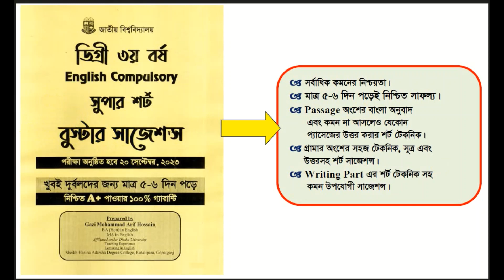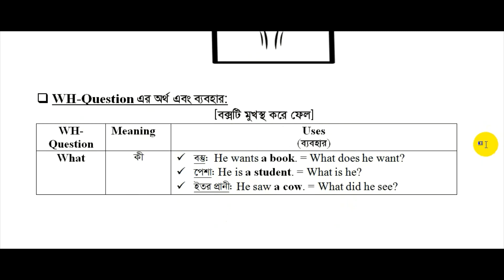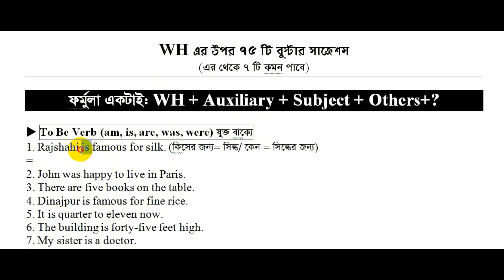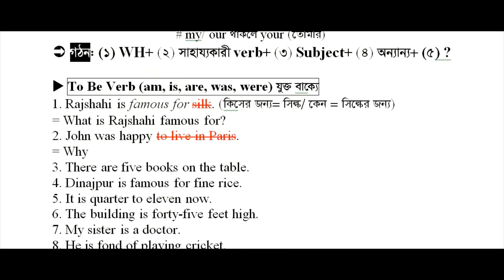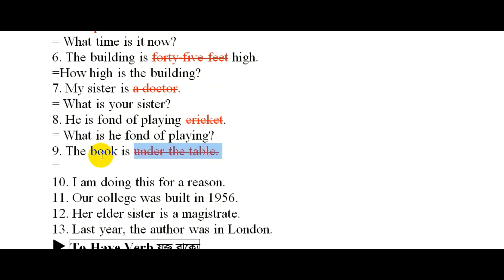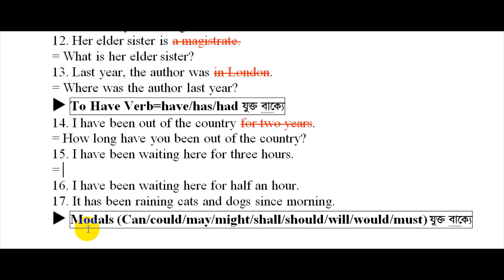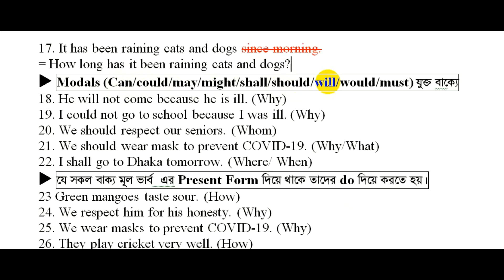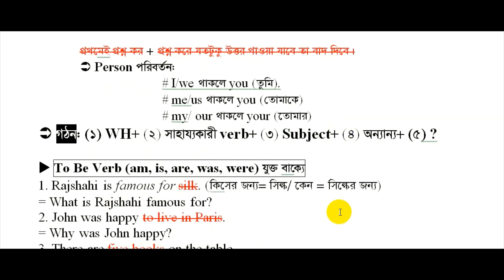ডিগ্রী ৩য় বর্ষ- বুস্টার সাজেশন্স-WH Question (1-22)-Degree 3rd Year English Final Suggestion-2023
ডিগ্রী ৩য় বর্ষের শিক্ষার্থীদের জন্য ২০.০৯.২০২৩ খ্রি. তারিখে অনুষ্ঠিতব্য Compulsory English পরীক্ষার জন্য “সুপার শর্ট বুস্টার সাজেশন্স” তৈরী করেছি।  সাজেশন্সটিতে তিনটি পার্ট যথা: Passage, Grammar এবং Writing Part লেখার নিয়ম, Grammatical Rules, শর্ট টেকনিক, প্যাসেজের বঙ্গানুবাদ ও 90+% কমন সাজেশন এবং সবকিছুর সহজ ও প্রাঞ্জল সল্যুশন (Answer) রয়েছে। Suggestion টি পড়ে নিশ্চিত পাশ করা সম্ভব ইনশাল্লাহ। সাজেশন্সটি পড়লে আর কোন বই কেনার প্রয়োজন নেই।
হ্যান্ডনোট টির নির্ধারিত মূল্য ৪০০ টাকা (কুরিয়ার খরচ ফ্রি)।
সুতরাং, হ্যান্ডনোট টি নিতে হলে মোট ৪০০ টাকা বিকাশে/ নগদে (Send money) করে টাকা পাঠানো মোবাইল নম্বরের লাস্ট ডিজিট বলে কনফার্ম করলে আমি সুন্দরবন কুরিয়ার সার্ভিসে বুকিং দিয়ে দিবো। হ্যান্ডনোটটি পেতে এলাকার দূরত্ব অনুযায়ী সাধারণত ২-৩ দিন সময় লাগে।
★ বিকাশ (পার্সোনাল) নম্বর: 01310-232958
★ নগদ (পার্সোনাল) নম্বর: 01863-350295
টাকা পাঠানোর পর অবশ্যই নিচের তথ্য গুলো দিতে হবে:
১. ডিগ্রী ৩য় বর্ষ
২. নাম:
৩. নিকটস্থ সুন্দরবন কুরিয়ার ঠিকানা অর্থাৎ, উপজেলা + জেলা
৪. মোবাইল নম্বর
Degree Third Year Exam - 2021
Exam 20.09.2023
According to Degree Third Year 2021/2023 Exam Routine

সাজেশন্সটি কুরিয়ার সার্ভিসের মাধ্যমে নিতে হলে 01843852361 নম্বরে What's app/ Imo/ SMS করা যেতে পারে।